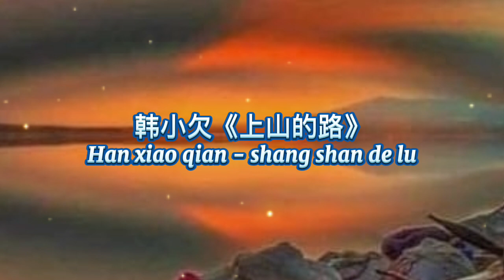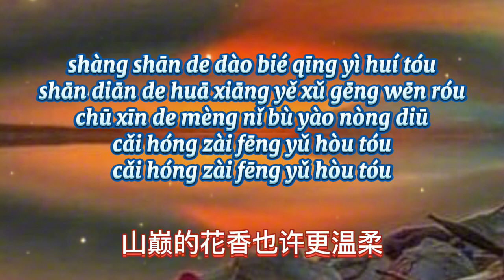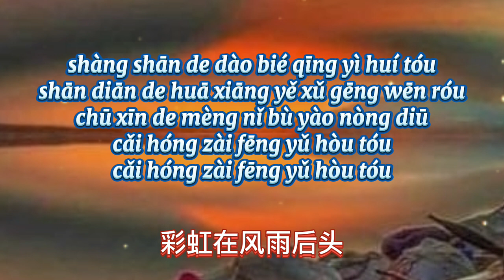韩小欠《上山的路》Han xiao qian - shang shan de lu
韩小欠《上山的路》
Han xiao qian - shang shan de lu